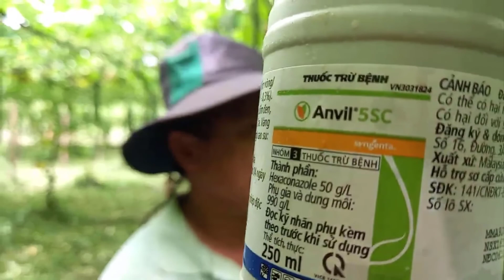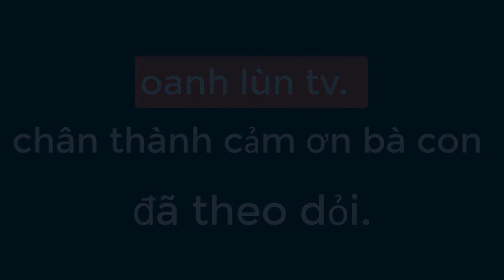OANH LÙN TV || TƯ VẤN MÔ HÌNH TRỒNG BÍ XANH CỦA ANH SỞ BỊ VÀNG || CÁCH CHỮA VÀNG LÁ CHO CÂY BÍ XANH.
Cách chăm sóc bí xanh cho quả đẹp và năng suất cao.
Những video của con oanh lùn tv bà con ủng hộ cho cháu nhé